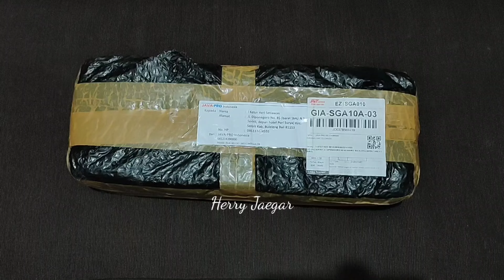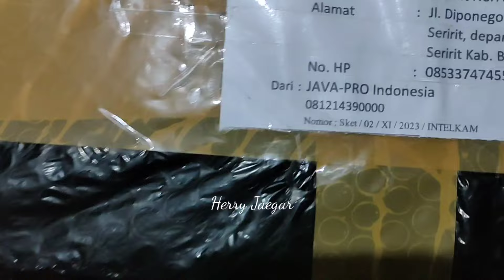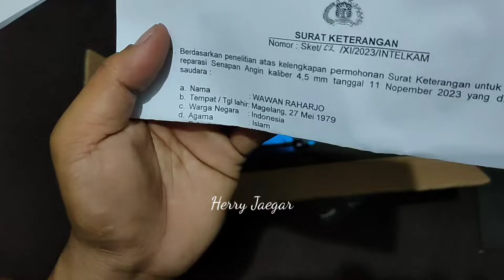PESANAN RINO HARTANTO SUDAH DATANG || JAVA MADDOX